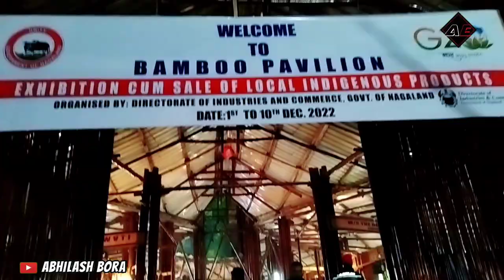Hornbill Festival Closing Ceremonyত এইবোৰ হ'ল😱 Nagaland | Assamese Vlog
Hornbill Festival Closing Ceremonyত এইবোৰ হ'ল | Nagaland | Assamese Vlog | Abhilash Bora

topics
1. assamese Motovlog
2. kohima Nagaland hornbil festival 2022
3. hornbil music festival 2023
4. Assamese Vlog
6. Nagaland Hornbill Festival concert Closing Ceremony vlog

mobile redmi note 10 pro max
Chin Mount For Helmet
Action Camera Go pro hero 8
go pro mounts
go pro casing
go pro mic Adapter
sd card for go pro
samsung evo 128 gb

Music Credit
Infraction